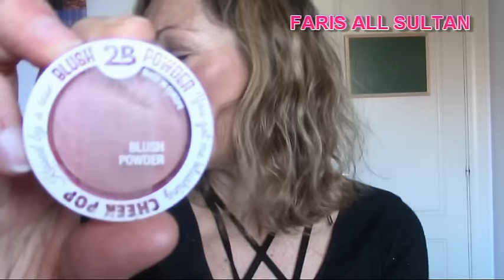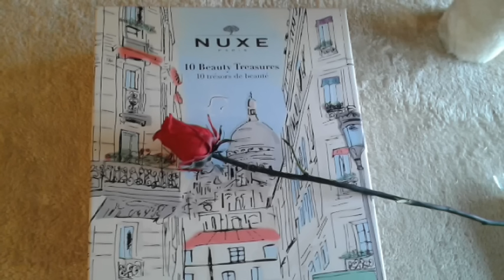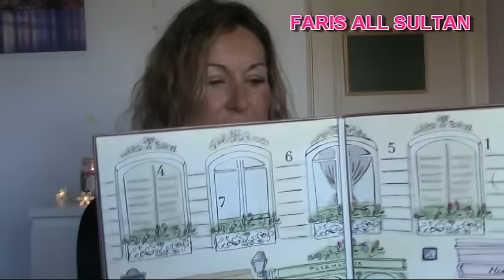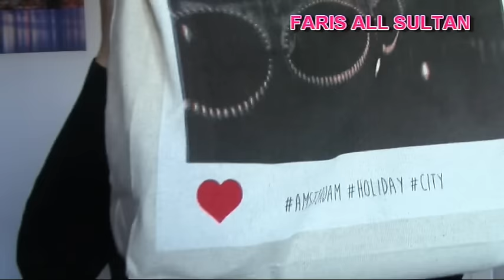MEGA HAUL VIAJE ,NOVEDADES PRIMARK AMSTERDAM ,MAC, NEW LOOK,NUXE,BRUSELAS,,